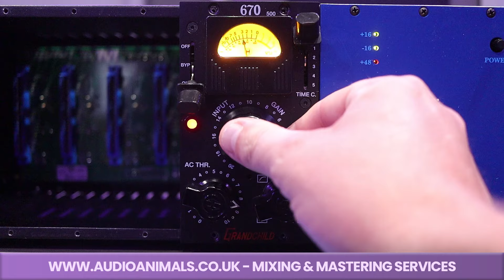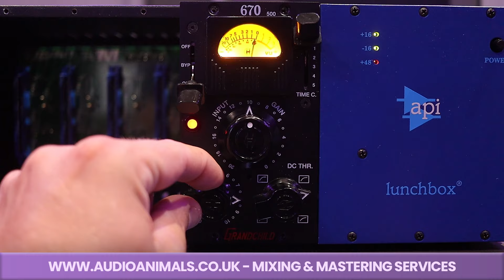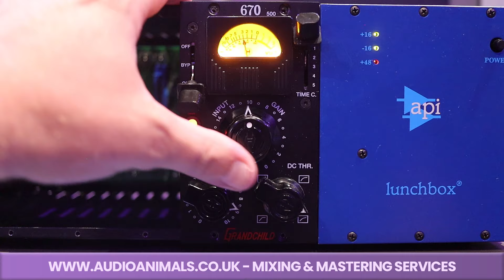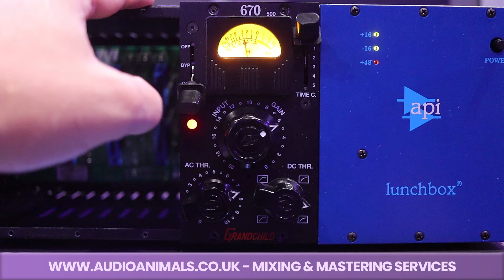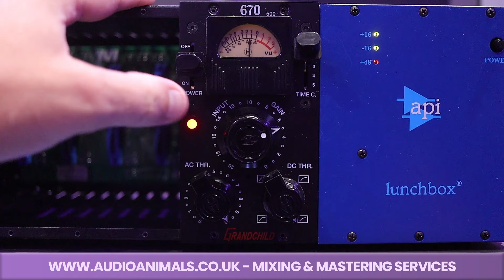Heritage Audio Grandchild 670 - 500 Series Review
In this video I review an incredibly impressive 500 series compressor. Heritage Audio Grandchild 670 is Fairchild compressor clone that costs only £1600 and captures every essence of what a Fairchild sounds and feels like. I was fully expecting this module to be a huge let down but from the second I heard I was instantly impressed. I feel this is very audible in the audio examples in this video.